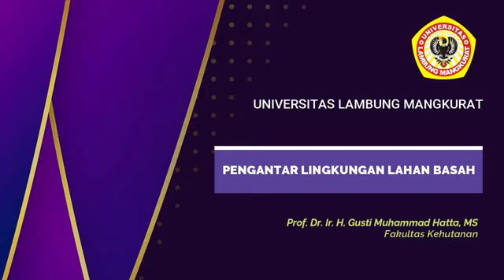1 Pengantar Lingkungan Lahan Basah Pembuka dan Deskripsi Mata Kuliah Gusti Muhammad Hatta